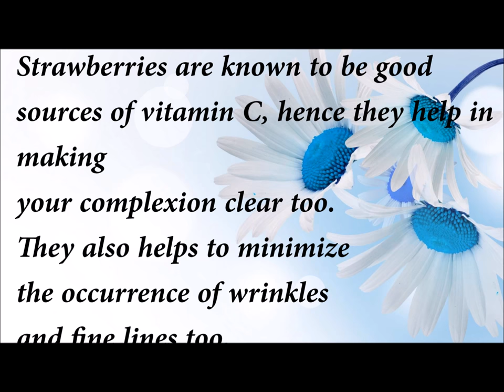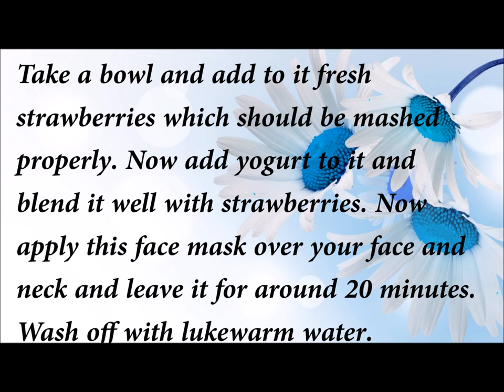Strawberry Face mask for Young and Glowing Skin